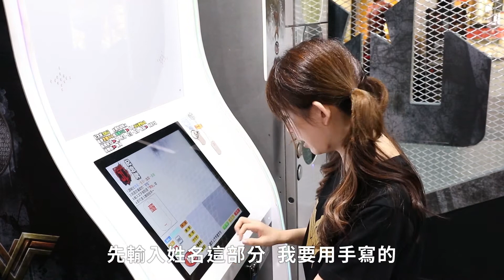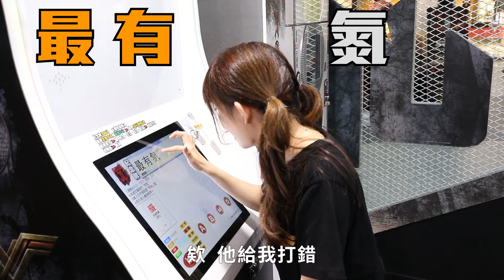【野獸國】正義聯盟雙寶!快來美麗華體驗 -What's up BK 番外篇02-【Beast Kingdom】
⚠收集你的正義，訂製你的命定⚠
正義聯盟 英雄集結限定店 美麗華百樂園
🔺紀念幣
🔺紀念牌
🔥日期：11/15-12/10
🔥時間：11:00-22:00
🔥地點： 美麗華百樂園 1F海景大道
本集來賓： 我是阿樂。
特別來賓:我是阿樂。